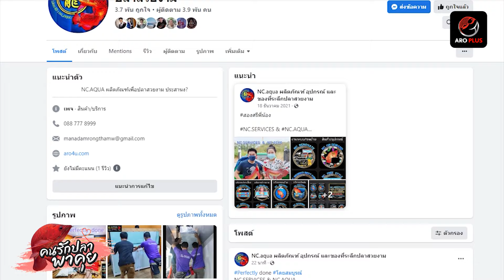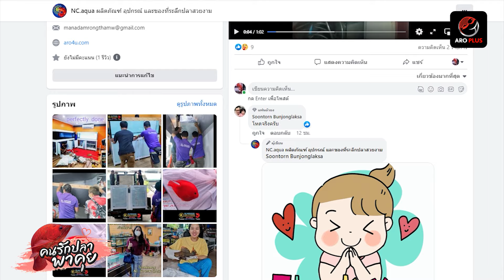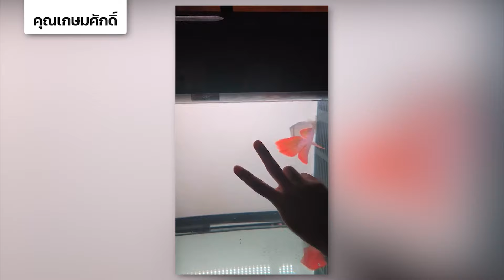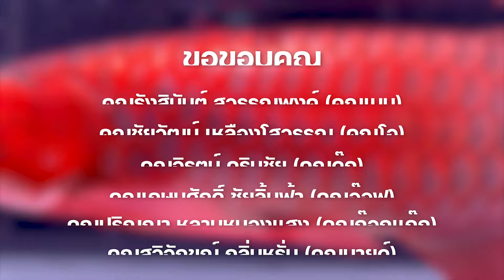คนรักปลาพาคุย ตอนพิเศษ คุยกับคุณแนน NC. ถามสด ตอบสด เกี่ยวกับการเลีย้งปลามังกร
แอดไลน์ NC.SERVICES & NC.AQUA ได้ที่นี่ครับ

เรียนเชิญเข้าห้อง Open Chat ของ NC. Services

NC. โทร. 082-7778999/ NC. AQUA 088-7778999